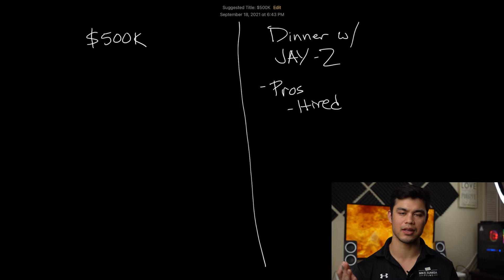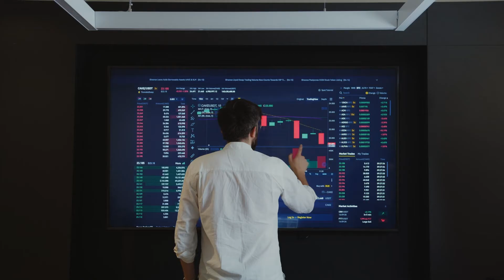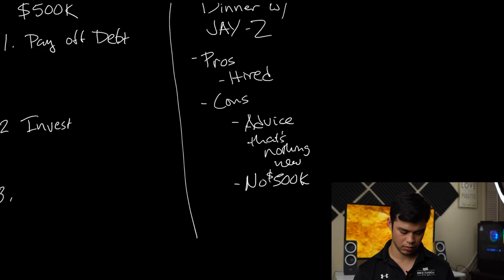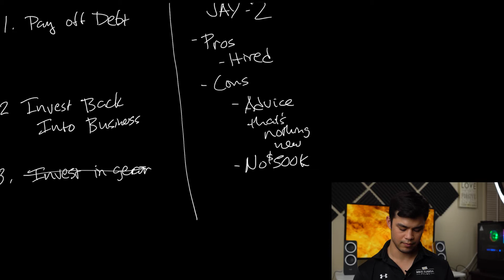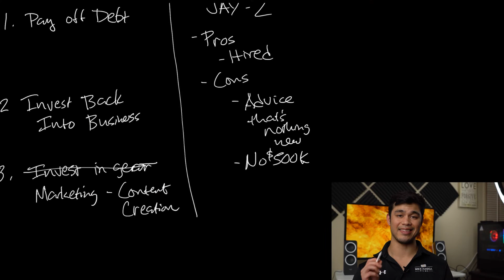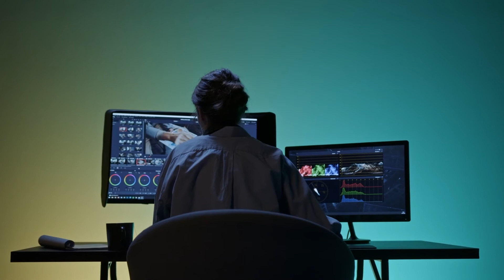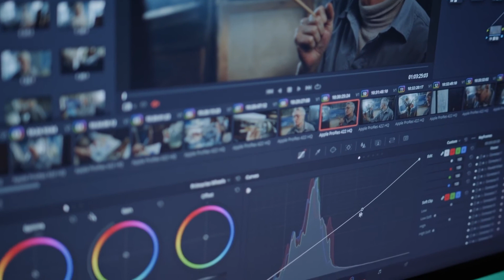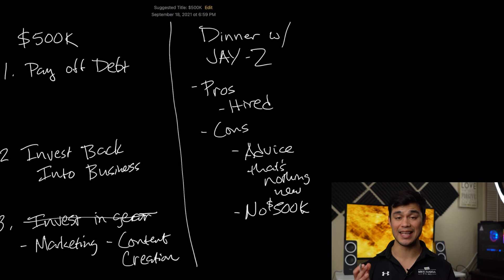How A Videographer Would Spend $500k from Jay-Z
Would you choose $500k or dinner with Jay-Z? Ok I choose the $500k. As an owner of a video production company having extra money to grow the business is beneficial. Here's how would I would spend $500k from Jay-Z to start my video production company.

Grab My Gear
Ring Light
iPhone Mount
Mic #2 iPhone Adapter

In this video we will discuss: How A Videographer Would Spend $500k from Jay-Z (How I would spend the money)

Mike Zuniga Films is a video production company based in Southern California. This YouTube channel is to empower videographers and filmmakers start and grow their own successful video production business. He also hosts the "Mike Zuniga Films Podcast Series" on this channel as well in audio format. This show intersects entrepreneurship with the art of video production to give tips on how to be a full time filmmaker or creative. This is also great for people searching for podcasts about life and podcasts about success.